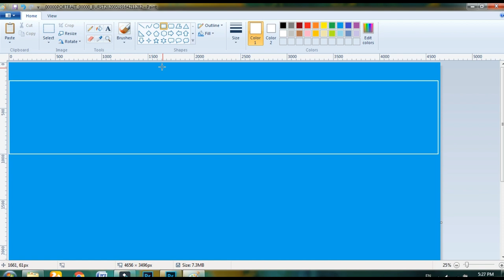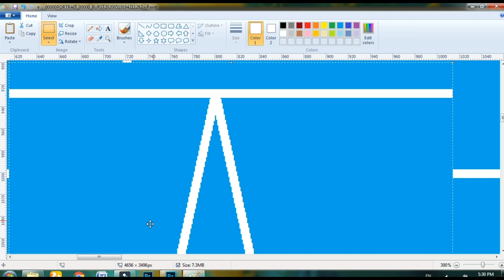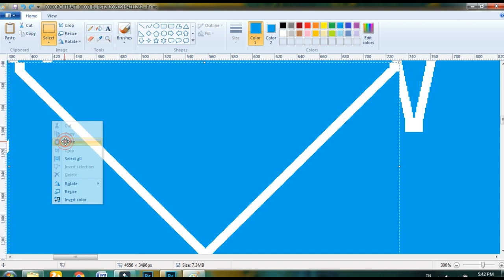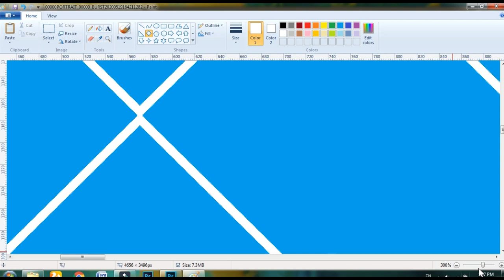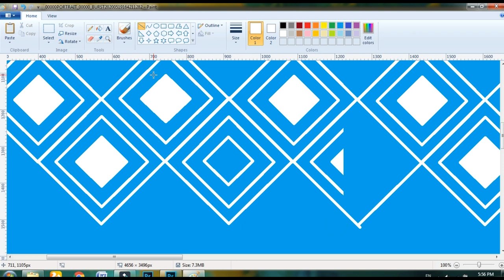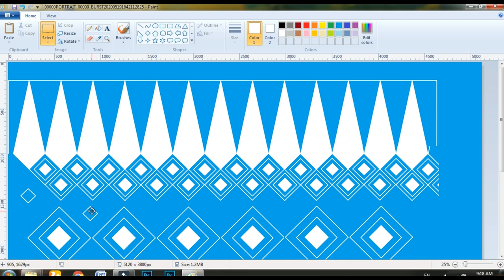Aronai painting in PC paint _Somar art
How to paint aronai in PC laptop